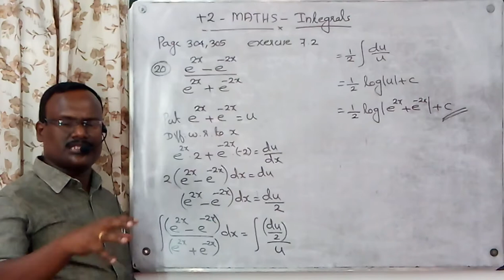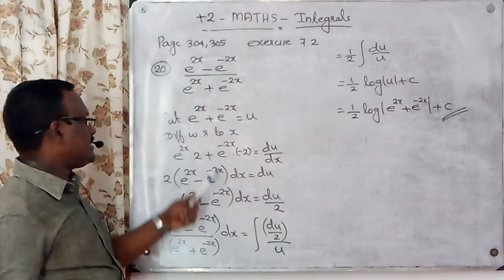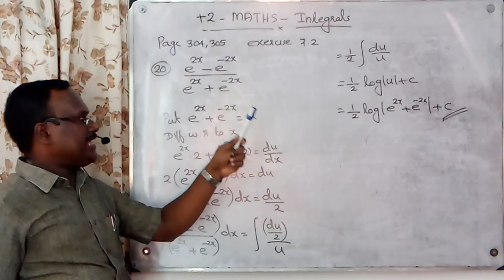INTEGRALS/+2/MATHS/EXERCISE 7.2/Q.NO 20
GRANDMASTERS ACADEMY
PANAYANNARKAVU
SANTHEESH KUMAR.S
MATHS